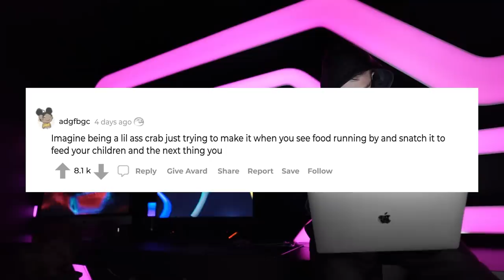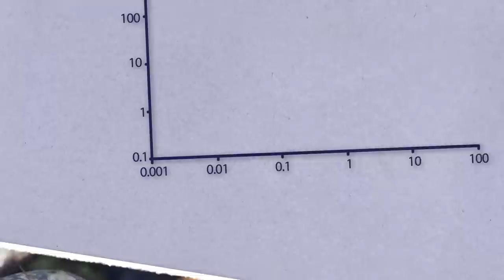This Is Why the Entire Internet Hates Crabs